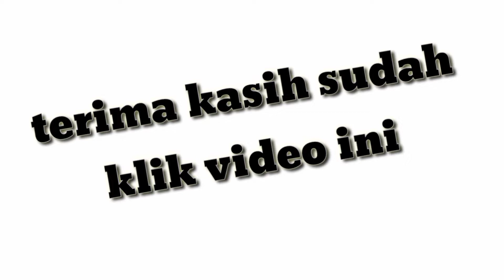ODETTE MANIAC GAMEPLAY MODE RANK _ MLBB GAME PLAY